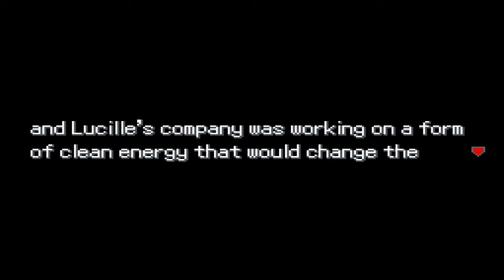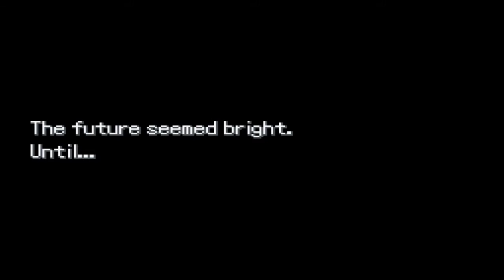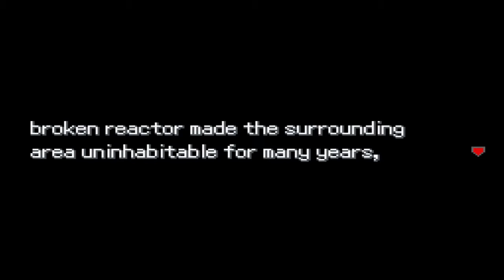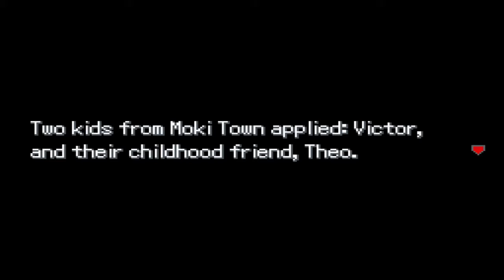I Play Pokemon Uranium Pt1 Meltdown